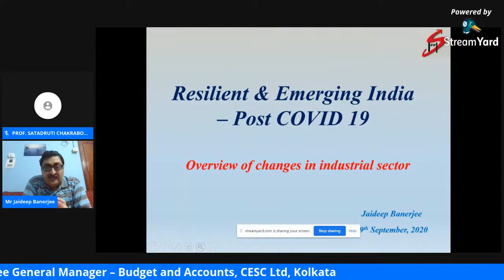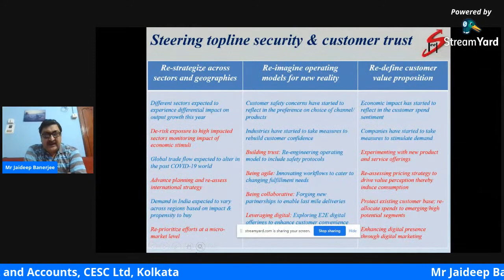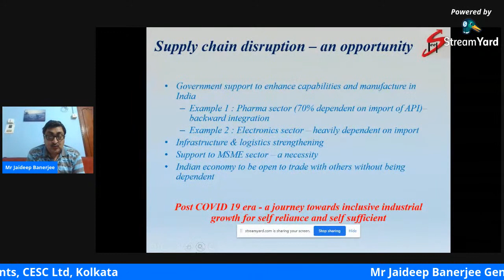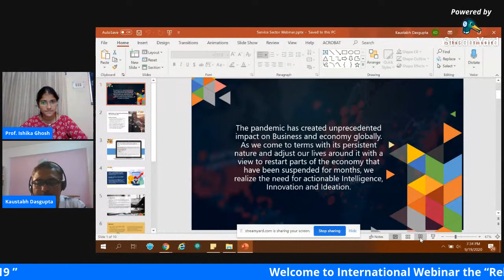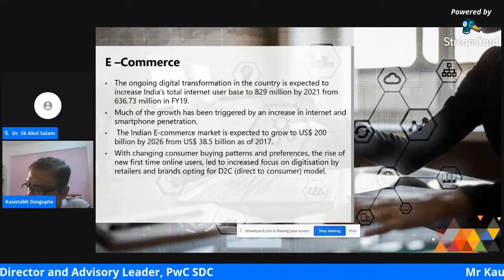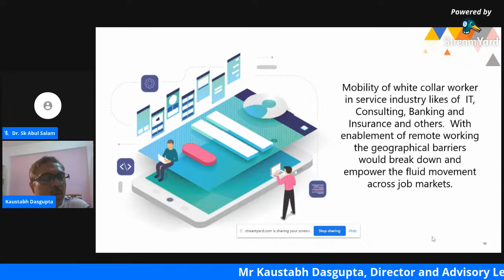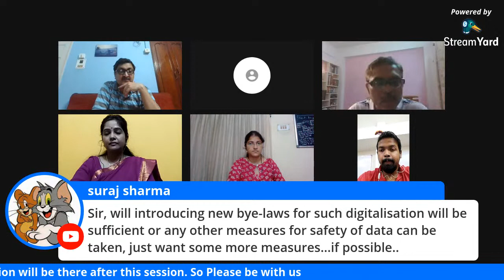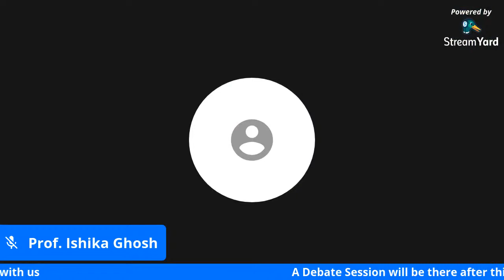Day 1: Webinar on "Reliant and Emerging India - Post Covid-19" on 19th Sept., 2020 at 6:30 pm.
Day 1: Webinar on "Reliant and Emerging India - Post Covid-19" on 19th Sept., 2020 at 6:30 pm. organized  by Department of Commerce with IQAC, Heramba Chandra College